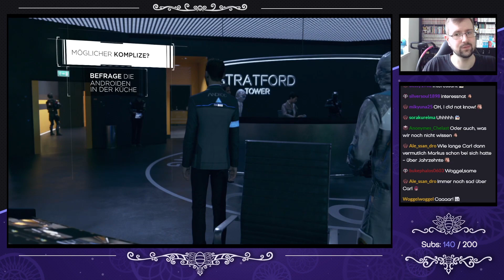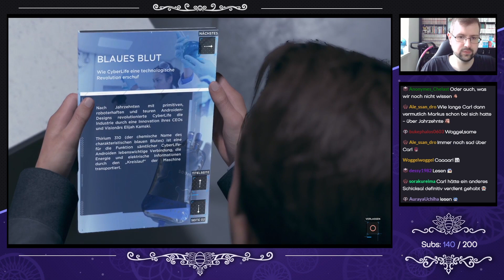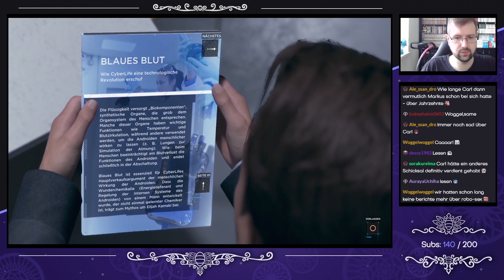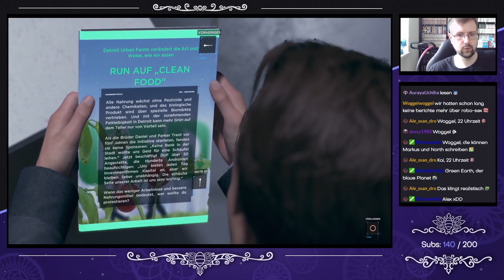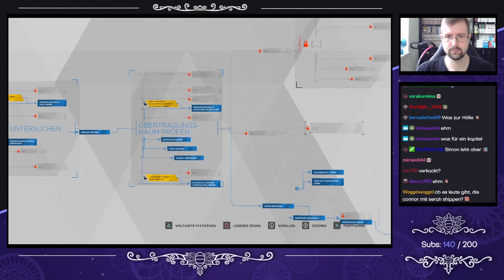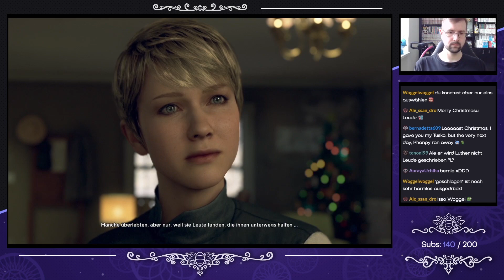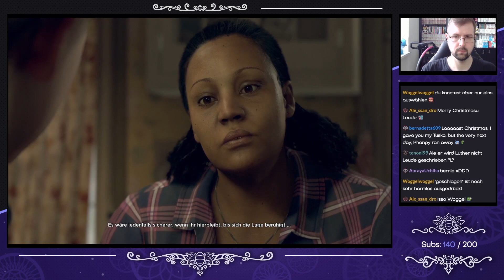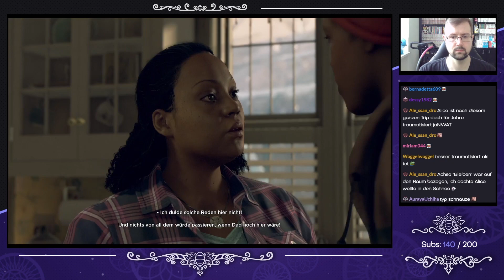Detroit Become Human [Blind/Livestream] - #18 - Endlich Hilfe gefunden